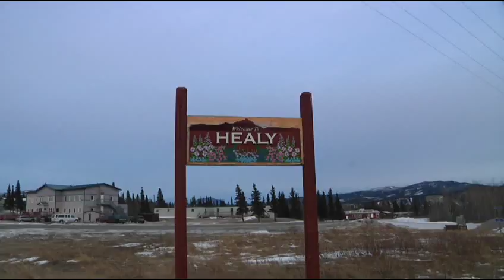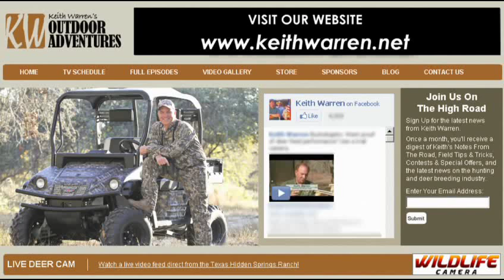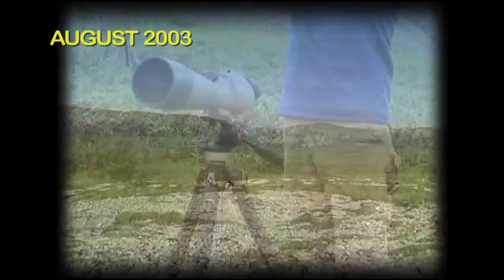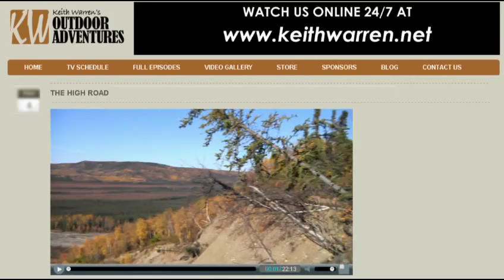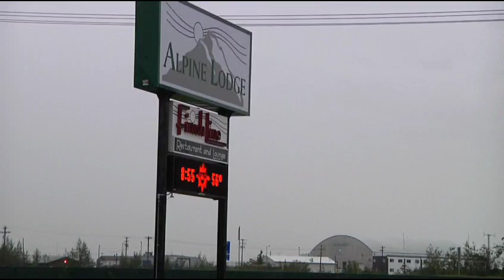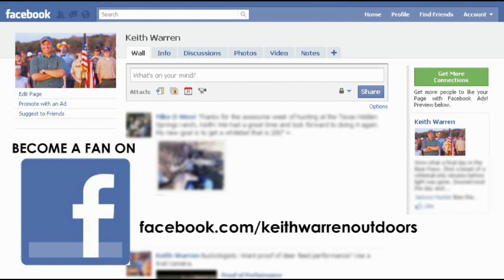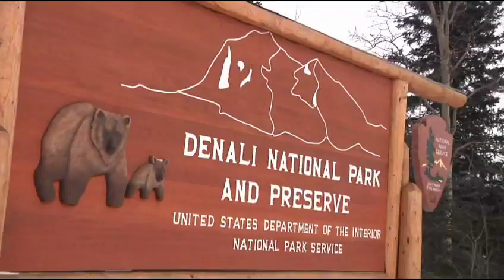The Great Alaskan Adventure (Part 1) - The High Road with Keith Warren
Synopsis:  Join Keith on the High Road in gorgeous Alaska for hunts for Snowshoe Hare, Dall Sheep, Silver Fox and Wolf! Part 1 of a 3 part series.